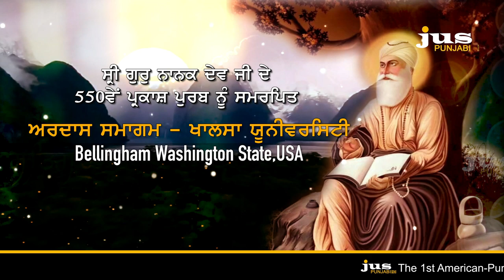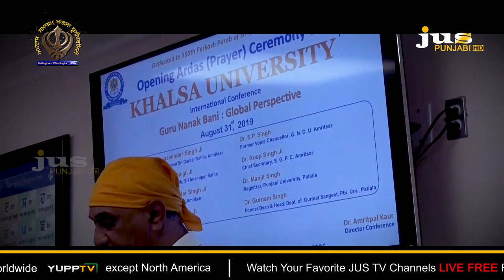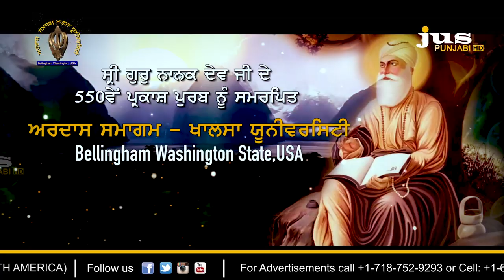ਸ੍ਰੀ ਗੁਰੂ ਨਾਨਕ ਦੇਵ ਜੀ ਦੇ 550 ਵੇਂ ਪ੍ਰਕਾਸ਼ ਪੁਰਬ ਨੂੰ ਸਮਰਪਿਤ ਅਰਦਾਸ ਸਮਾਗਮ- ਖਾਲਸਾ ਯੂਨੀਵਰਸਿਟੀ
ਸ੍ਰੀ ਗੁਰੂ ਨਾਨਕ ਦੇਵ ਜੀ ਦੇ 550 ਵੇਂ ਪ੍ਰਕਾਸ਼ ਪੁਰਬ ਨੂੰ ਸਮਰਪਿਤ ਅਰਦਾਸ ਸਮਾਗਮ- ਖਾਲਸਾ ਯੂਨੀਵਰਸਿਟੀ || Bellingham Washington State,USA || Jus Punjabi